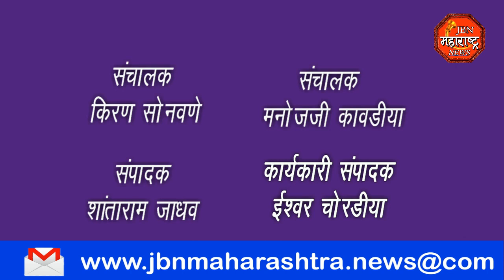श्री संत जगनाडे महाराज जयंती